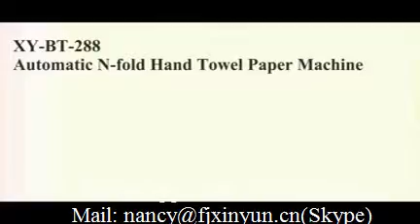N folding Gule Lamination Hand Towel Paper Making Machine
XY BT 288B N folding Gule Lamination Hand Towel Paper Making Machine
ADD: NO.589, Nanhuan Road, Quanzhou City,Fujian Province,China
M.B: 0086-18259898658 (WhatsAPP and Viber)